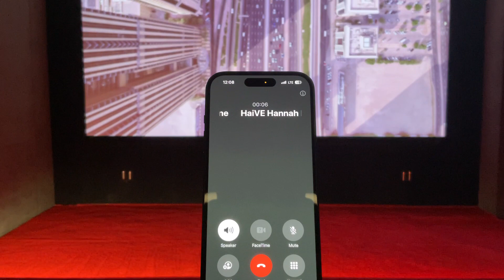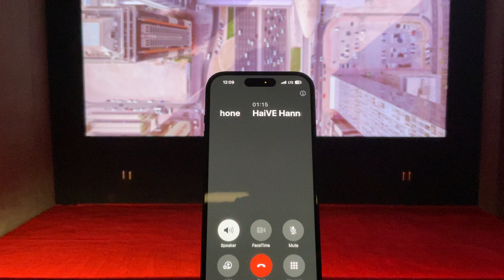Multilingual Call Center-In-A-Box 0.3b from HaiVE.Tech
Hello! In this video, I'm asking our CCIAB (CallCenter-In-A-Box) 0.3b two questions, first about Grok AI being opensourced and the second to summarise the recent Nvidia event. It is also capable of making outgoing calls and having full conversations which will be showcased in our next demo, cheers!